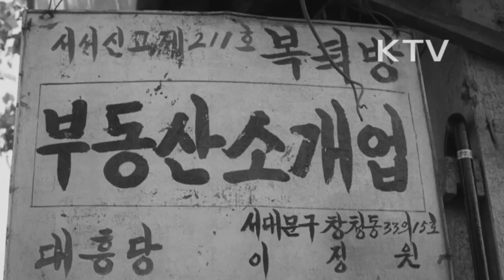대한뉴스 제 679호-오늘의 저축 내일의 행복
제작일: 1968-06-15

오늘의 저축 내일의 행복 .
-부동산 투기 억제세 신설로 한가한 부동산 소개업.
-복잡한 은행창구, 저축하는 사람들.
-물가 등귀율(소비물가지수) : 66년 11.3%,67년 12.1%,68년(5월말 현재) 4.7%.
-예금이자율 : 정기예금(1년) 26.4%,정기적금 28%,새생활예금 12%.
-물가상승률을 고려해도 높은 이자가 붙음.
-국가나 자기자신을 위해서라도 저축을 하자.